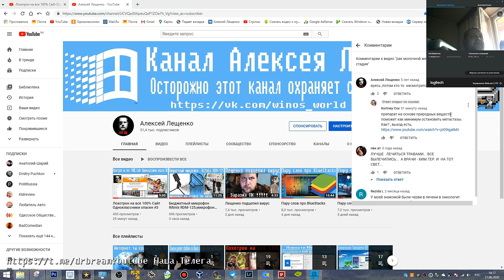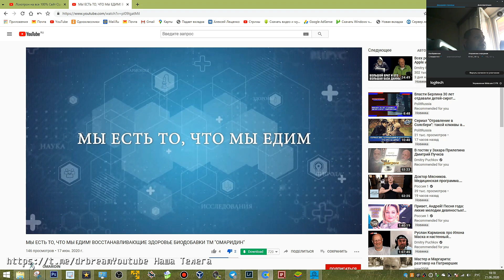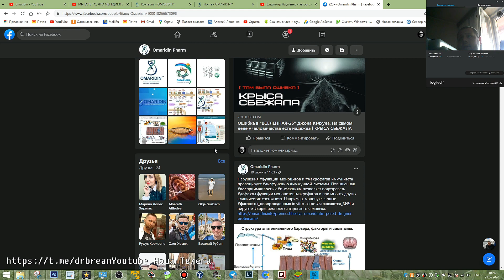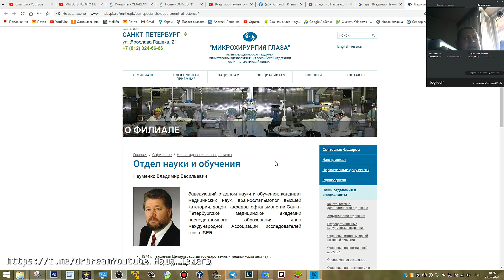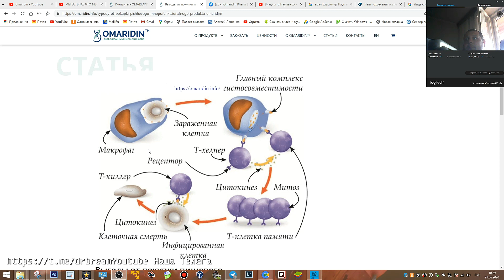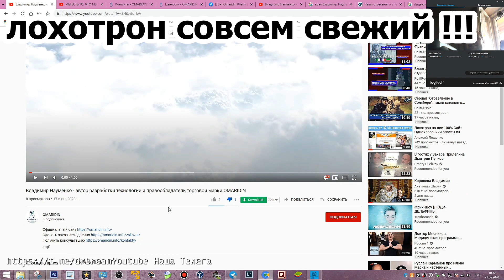Самый страшный лохотрон на все 100% лекарство которое убивает